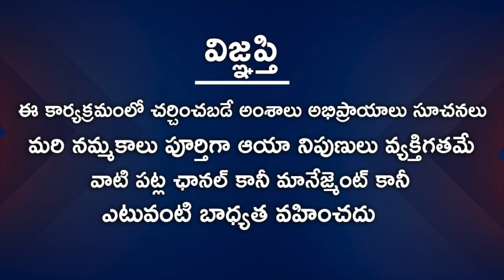Mithuna Rasi December 1st - 31st 2020 | Rasi Phalalu Telugu | Nanaji Patnaik | Gemini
Watch Mithuna Rasi December 1st - 31st 2020 | Rasi Phalalu Telugu | Nanaji Patnaik | Gemini.